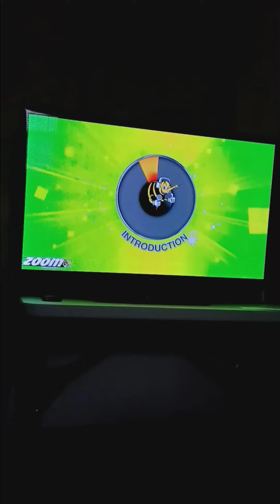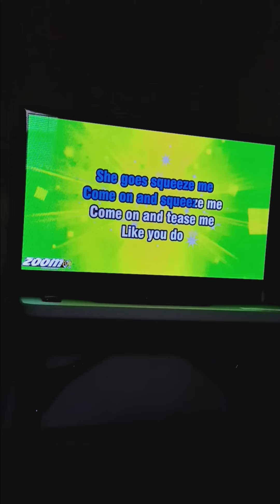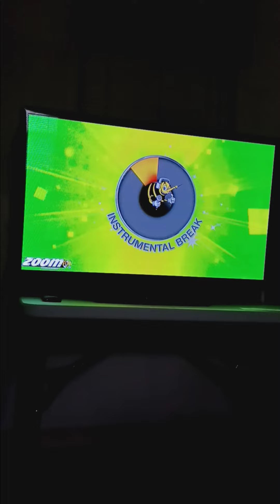Squeeze Box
March